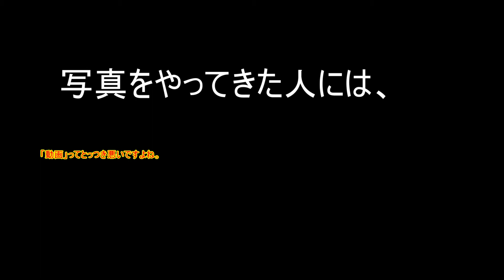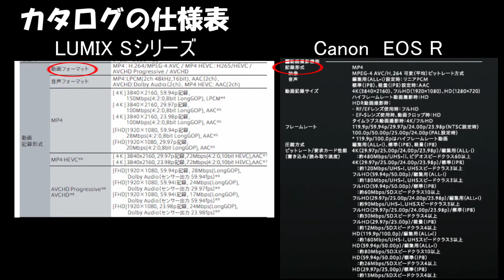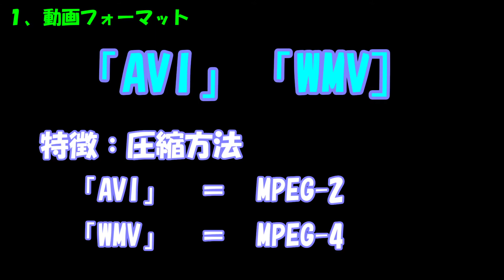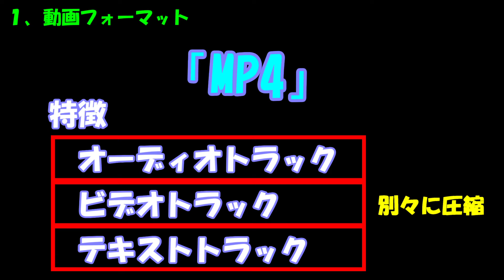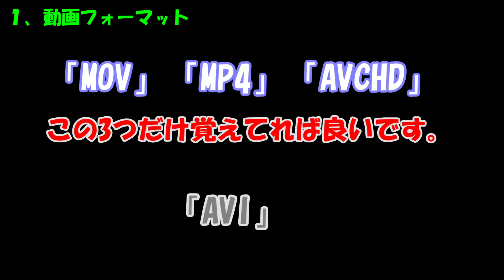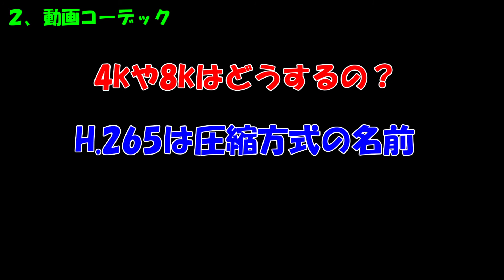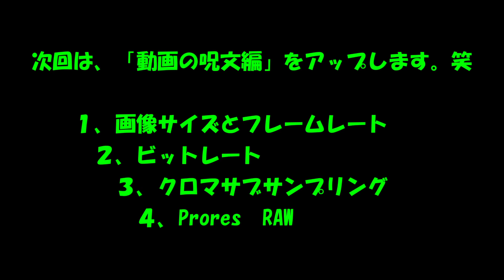【カメラのカタログの読み方】第4回 動画のイロハ教えます ～動画の基本編～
今回は敷居の高い「動画」です。
まず、基本のフォーマットとコーデックのお話です。
次回はもっと突っ込んだ内容にするつもりなので
是非、基本をしっかり聞いてくださいね！

第5回「動画のイロハ教えます　～動画の呪文編～」も合わせてご視聴ください。

●使用機材
【マイク】
・FIFINE K669

●自己紹介

　　精密メカ設計、光学メカ設計、商品企画、プロダクトリーダー、
　　ディビジョンリーダーとして33年間従事